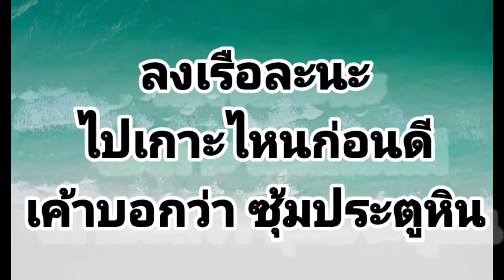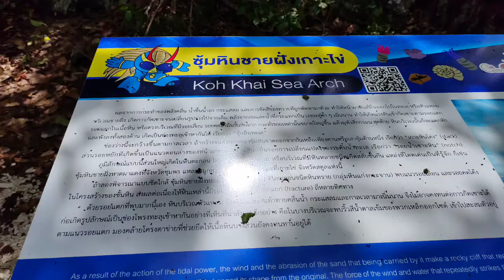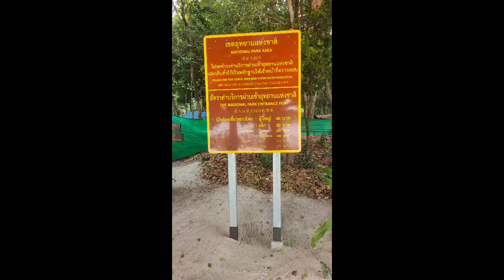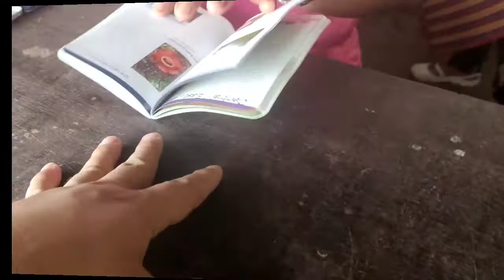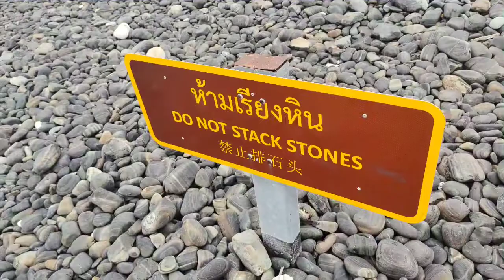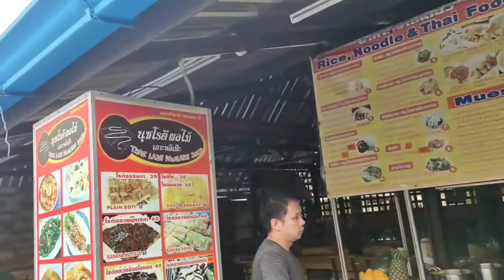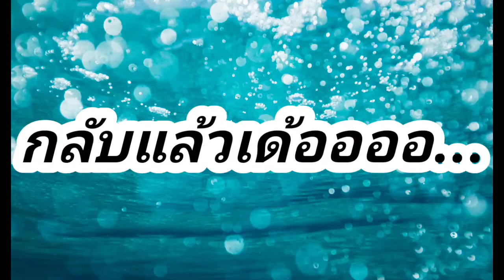รีวิวเที่ยวเกาะหลีเป๊ะจ.สตูล เกาะไข่ เกาะหินงาม ตะรุเตาวันเดียวจบ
Koh lipe beach one day trip-เกาะหลีเป๊ะ  เกาะราวี เกาะไข่ เกาะหินงาม เกาะตะรุเตา วันเดียวจบ ท่องเที่ยวไป
เกาะหลีเป๊ะอยู่ที่ไหน
เกาะหลีเป๊ะอยู่จังหวัดอะไร
เกาะหลีเป๊ะเดินทางอย่างไร

ก็ตอบว่าอยู่จ.สตูล ภาคใต้หรือว่า
ด้ามขวานของประเทศไทยนั่นเองจะขึ้นเครื่องบินไปลงหาดใหญ่
หรือจะขับรถไปเองก็ได้นะ
แต่ถ้าใกล้กรุงเทพ ไปเกาะล้าน
สวยเหมือนกัน ไปง่าย สะดวกด้วย
การเดินทางที่เหนื่อนแต่สนุก
เป็นประสบการณ์ชีวิตที่ดี
ทริปสักสี่คืนสามวันน่าจะดี
จะได้เที่ยวแบบค่อยๆไป
ต้องพักบนเกาะหลีเป๊ะด้วยนะ
จริงๆก็เสียดายนะ
เกาะอาดัง เกาะระวี เกาะตะรุเตา
อยากจะแวะไปทั่วๆ ไม่อยากข้ามไปข้าม
หรือแค่ วันเดย์ทริปคงต้องมาซ่อม
กันคราวหน้าแล้วแหละ
รายละเอียดเน้นๆ ของทริปนี้ที่ไปมา
เป็นเกาะขนาดเล็ก ซึ่งตั้งอยู่ระหว่างเกาะหลัก 2 เกาะ คือ เกาะตะรุเตา กับ เกาะอาดัง ราวี
เกาะที่สวยงามแห่งนี้ถูกหลอมรวมกับก้อนหินที่ถูกสร้างขึ้นโดยธรรมชาติ
ชายหาดบนเกาะไข่จะมีสีเหมือน เปลือกไข่ นอกจากนี้
เกาะไข่ยังเป็นแหล่งที่วางไข่ของเต่าจำนวนมากอีกด้วย
นั่นจึงเป็นเหตุผลที่เรียกเกาะแห่งนี้ว่า "เกาะไข่"
อย่างไรก็ตาม เกาะไข่ถูกห้ามไม่ให้นักท่องเที่ยวพักค้างคืนที่นี่
เนื่องจากไม่มีน้ำดื่มคอยให้บริการ ถัดไปไม่ไกลจากเกาะไข่
จะมีอีกเกาะหนึ่งที่สำคัญคือ เกาะกลาง ซึ่งมีขนาดของพื้นที่ที่ใหญ่กว่าเกาะไข่
และเต็มไปด้วยสัตว์ป่าจำนวนมาก
 ***ที่เกาะกลางจะไม่มีชายหาด
สถานที่ตั้ง: อยู่ระหว่างเกาะตะรุเตา กับ เกาะอาดัง ราวี
โดยอยู่ห่างจากเกาะตะรุเตาประมาณ 15 กิโลเมตร
ถึงแม้ว่าอุทยานแห่งชาติหมู่เกาะตะรุเตาจะประกอบไปด้วยเกาะ 51 เกาะ
แต่มีเกาะขนาดใหญ่เพียง 7 เกาะเท่านั้นนั่นคือ เกาะตะรุเตา เกาะอาดัง
เกาะราวี เกาะหลีเป๊ะ เกาะกลาง เกาะบาตวง และเกาะบิสสี
พื้นที่ทั้งหมดของอุทยานแห่งชาติหมู่เกาะตะรุเตา คือ 1,490 ตารางกิโลเมตร
แบ่งเป็นส่วนผืนน้ำทั้งหมด 1,260 ตารางกิโลเมตร
ซึ่งเท่ากับ 85% ของพื้นที่ทั้งหมดนั่นเอง
เกาะตะรุเตา อยู่ห่างจาก เกาะลังกาวี ประเทศมาเลเซียเพียงแค่ 6 กิโลเมตรเท่านั้น
เกาะแห่งนี้ ก่อตั้งขึ้นตั้งแต่ปี 1974 ซึ่งนับเป็นอุทยานแห่งชาติทางน้ำแห่งแรกของประเทศไทย
ชื่อของเกาะตะรุเตามาจากคำว่า "ตาลอ เตรา" ในภาษามาลายัน
ซึ่งมีความหมายว่า "เกาะที่มีอ่าวนับไม่ถ้วน"
เป็นจุดดำน้ำอีกแห่งหนึงที่จัดว่าสวยงาม ขึ้นเชื่อในเรื่องของปะการังเจ็ดสี
แนะนำสำหรับผู้ที่อยากดำน้ำชมปะการังใต้น้ำ
ลักษณะเป็นกองหินใต้น้ำ 5 ยอด อยู่ใต้น้ำ จึงเรียกกันว่าร้องน้ำจาบัง
เพลิดเพลินกับการชมปะการังอ่อน สีสวยงามสดใส
แต่ที่นี่กระแสน้ำค่อนข้างรุนแรงจึงต้องจับเชือกเอาไว้ด้วย
จะได้ไม่เป็นอันตราย เพื่อความปลอดภัยของนักท่องเที่ยว
ร่องน้ำจาบังไม่เพียงมีแค่ปะการังเท่านั้น แต่ยังมีปลา ดอกไม้ทะเล
และสัตว์น้ำอีกด้วย ใครที่ชื่นชอบในการดำน้ำดูปะการังไม่ควรพลาด
เป็นเกาะที่มีหินสวยงามมากซึ่งเกิดขึ้นเองโดยธรรมชาติ หินสีดำ ทีริ้วลาย
ลักษณะกลมมน เมื่อเปียกน้ำจะเปล่งประกาย มันวาว
เกาะที่มีหินสวยงามขนาดนี่มีเพียงที่นี่เท่านั้น น้ำทะเลของที่นี่ยังใสแจ๋ว
ซะจนเห็นตัวปลา เล่นน้ำอย่างสนุกสนาน
ดำน้ำดูปะการัง เป็นหาดที่สวยงามมากจริง ๆ และหาดยังมีความเชื่อส่วนบุคคลว่า
ถ้าใครก็ตามที่เก็บหินนี้กลับไป จะต้องพบเจอกับเรื่องราวร้าย ๆ จนต้องนำมาคืน
และยังมีความเชื่ออีกว่า ถ้านำก้อนหินมาเรียงซ้อนกันเป็นชั้น ๆ 12 ชั้น
ก็จะสมปรารถนาในคำอธิฐาน แต่นี่ก็เป็นเพียงแค่ความเชื่อส่วนบุคคลเท่านั้น
(ตอนนี้ห้ามเรียงหินแล้ว)
เกาะหลีเป๊ะเป็นเกาะที่มีการก่อตั้งชุมชนที่เก่าแก่ที่สุดขึ้น ตั้งแต่สมัยรัชกาลที่ 5
ผู้ที่ร่อนเรอยู่กลางทะเลและเกาะอื่นๆ เริ่มมาตั้งรกรากอยู่บนเกาะหลีเป๊ะแห่งนี้
สำหรับชื่อของเกาะหลีเป๊ะแห่งนี้ ถ้ายึดตามความหมายของผู้ที่อาศัยอยู่ในท้องทะเล
จะมีความหมายว่า "กระดาษ" นั่นก็เพราะว่าพื้นที่ทั้งหมดของเกาะหลีเป๊ะเป็นพื้นที่เรียบ
ดังนั้นการเดินจากชายหาดหนึ่งไปอีกชายหาดหนึ่งจึงมีความสะดวกสบายอย่างมาก
อุปกรณ์ที่ใช้
gopro9 black
vivo v20pro
huawei 3i